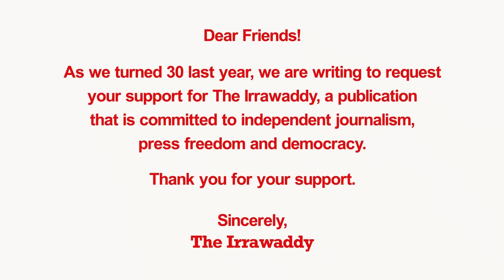ဝ တပ်စခန်းတွေ နောက်မဆုတ်ရင် စစ်ဖြစ်နိုင်သလား(ရုပ်/သံ)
ဧရာ၀တီ၊ နိုဝင်ဘာ၂၆၊ ၂၀၂၄

ရှမ်းပြည်နယ် အရှေ့ပိုင်းနဲ့ ထိုင်းနိုင်ငံနယ်စပ်မျဉ်းအနီးမှာရှိတဲ့ ဝ တပ်စခန်းတွေကို ဒီဇင်ဘာ ၁၈ ရက်နေ့ နောက်ဆုံးထား ဖယ်ရှားပေးဖို့ ထိုင်းဘက်က ဖိအားပေးထားပြီး ထိုင်းစစ်တပ်ကလည်း စစ်ရေးပြင်ဆင်မှုတွေ ပြုလုပ်နေတယ်လို့ ဝ ပြည်​သွေးစည်းညီညွတ်​ရေးတပ်မ​တော် (UWSA ) ရဲ့ ပြောရေးဆိုခွင့်ရှိသူ ဦးညီရမ်းက ပြောပါတယ်။

ဝ တပ်ဖွဲ့တာဝန်ရှိသူတွေနဲ့ ထိုင်းစစ်တပ် တာဝန်ရှိသူတွေဟာ ထိုင်းနိုင်ငံမြောက်ပိုင်း ချင်းမိုင်မြို့မှာ နိုဝင်ဘာ ၁၈ ရက်နဲ့ ၁၉ ရက်နေ့တွေမှာ တွေ့ဆုံခဲ့သလို မြန်မာပြည်တွင်းမှာလည်း သွားရောက်တွေ့ဆုံမှုတွေ ရှိခဲ့တယ်လို့လည်းသိရပါတယ်။

ဆွေးနွေးပွဲမှာတော့ ထိုင်း မြန်မာ နယ်စပ် မယ်ဟောင်ဆောင် ခရိုင်နဲ့ ထိစပ်နေတဲ့ ၀ တပ်ဖွဲ့ အခြေချထားတဲ့ တပ်စခန်းတွေ စွန့်ခွာဖို့ အပြင် နယ်စပ် ဖြတ်ကျော် မူးယစ်ဆေးဝါး ကိစ္စ နဲ့ ဆေးဝါးသယ်ယူခွင့် ကိစ္စတွေပါ ဆွေးနွေးခဲ့တယ်လို့ သိရပါတယ်။

၀တပ်ဖွဲ့ရဲ့ တောင်ပိုင်း ၁၇၁ စစ်ဒေသဟာ ၂၀၀၀ ခုနှစ် ဝန်းကျင်ကတည်းကစတင် တည်ထောင်ခဲ့ပြီး ထိုင်း- မြန်မာနယ်စပ် ရှမ်းပြည်နယ်အရှေ့ပိုင်း မိုင်းတုံ မြို့နယ်မှာ အခြေစိုက်ပါတယ်။